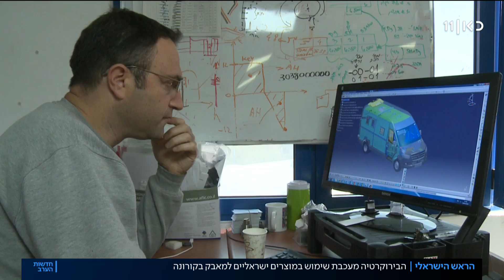הראש הישראלי: הבירוקרטיה מעכבת שימוש במוצרים ישראליים למאבק בקורונה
כאן חדשות | שתי חברות בצפון הארץ פיתחו בעת האחרונה אמצעים מיוחדים שבעזרתם אפשר למגן מרחבים שלמים מפני הנגיף, בעוד שכמה מדינות רכשו את הפטנטים, אצלנו בישראל הבירוקרטיה מעכבת את השיווק. כתבתו של רובי המרשלג, מתוך חדשות הערב 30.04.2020